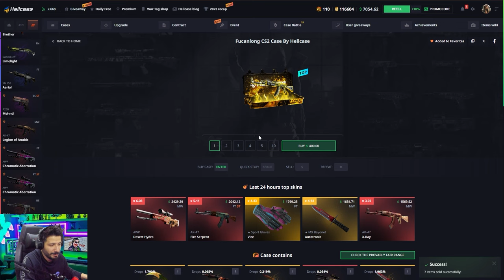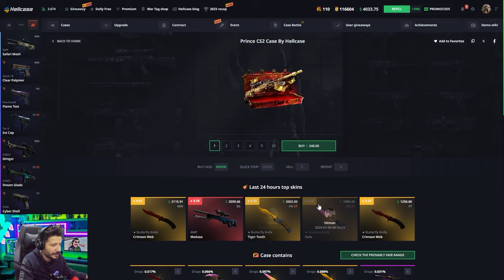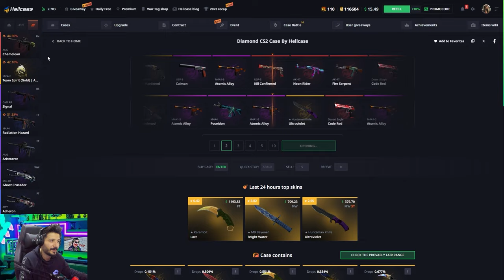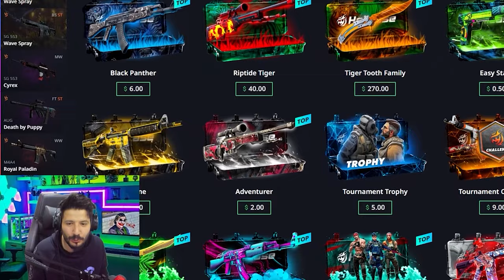DUSUK BAKIYE ILE NASIL KATLANIR Hellcase Promo Code giveaways